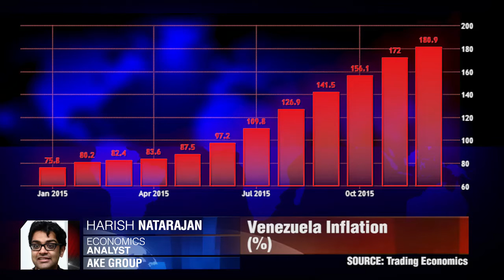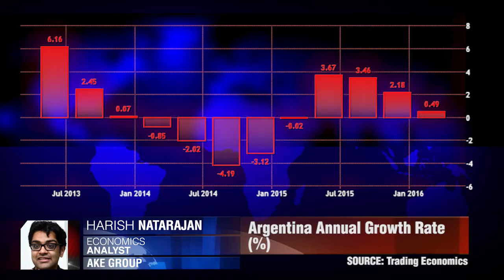Desafíos para América Latina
"Es cierto que hay factores positivos para países individuales, incluso que no sea el caso para la región de América Latina en general". Harish Natarajan, AKE Group.